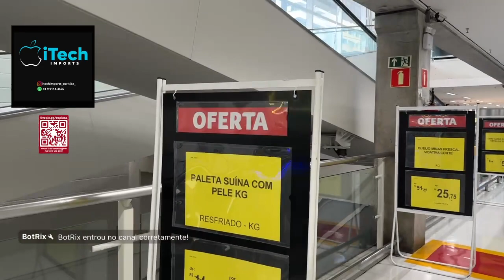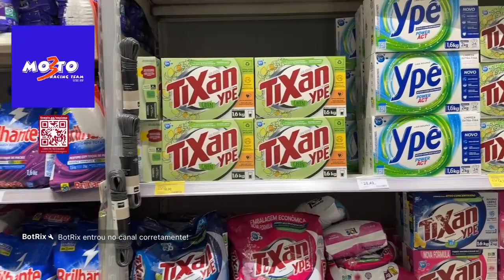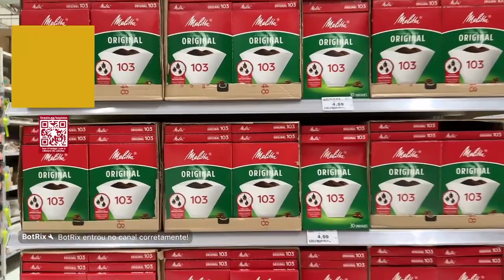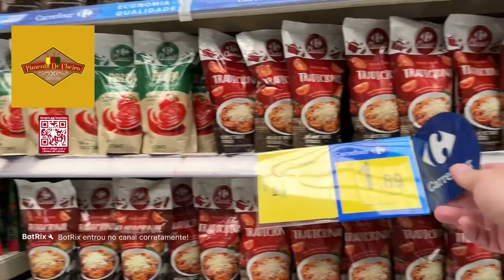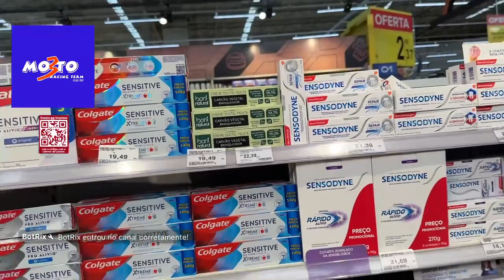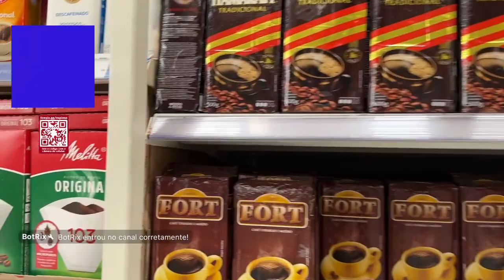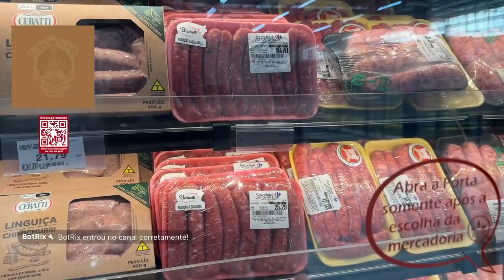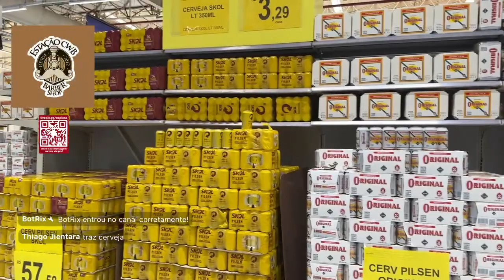Custo de Vida em Curitiba 2024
- Caso você queira apoiar meu trabalho, use o recurso QR-code que aparece na tela ao vivo ou clique no link

Seu apoio me ajuda a manter o canal atualizado e sempre com novidades. Muito obrigado família!!!

💇‍♂️ Cortes/Navalha
📍Nicarágua, 145 - Bacacheri, Curitiba/PR
💎 Clique em "Reservar agora" para agendar👇
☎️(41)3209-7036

Escola de Jiu Jitsu tradicional Curitibana. Venha juntar-se à nação Galetobrothers e comece a sua jornada no Jiu Jitsu hoje!
Agende sua aula cortesia.

Oficina de Motos 🛵🏍️
Somos, especializados em motos de alta cilindrada.
Oferecemos serviços como:
Dinamômetro, Remap, Pintura, Lavagem, revisão, etc.